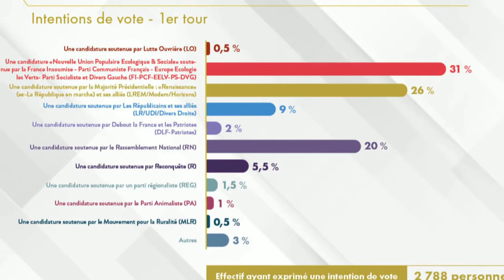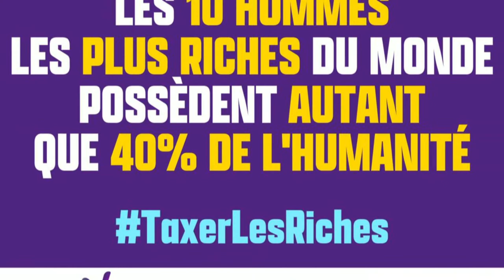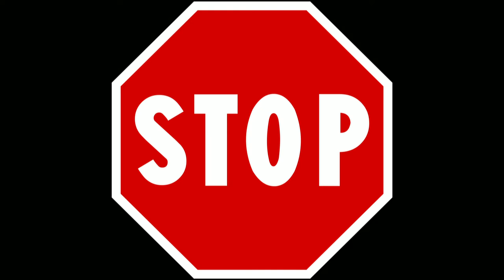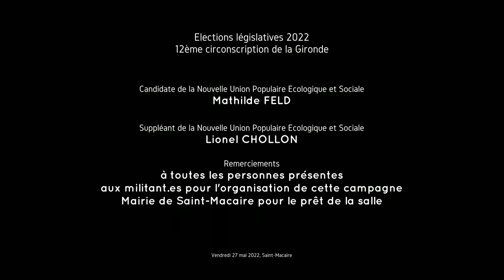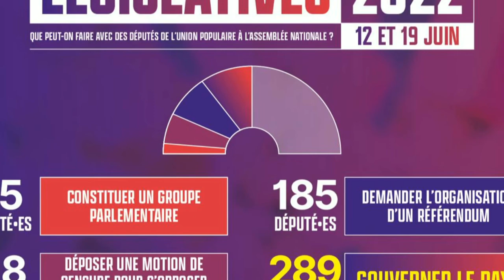Changeons notre matrice économique !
Vendredi 27 mai 2022, lors de notre apéro-rencontre à Saint-Macaire, Lionel Chollon, suppléant, nous parle de deux exemples concrets de personnes qui souffrent de l'insécurité sociale.

Mathilde Feld, tête de liste de la NUPES* sur la 12ème circonscription, aborde l'injustice sociale, et mettra tout en œuvre pour changer en France la matrice économique. Comme elle doit changer en Europe, pour une Union européenne sociale et solidaire.

*Nouvelle Union Populaire Ecologique et Sociale qui regroupe : Europe Ecologie Les Verts, Parti Communiste Français, Parti Socialiste, Parti Ouvrier Indépendant...